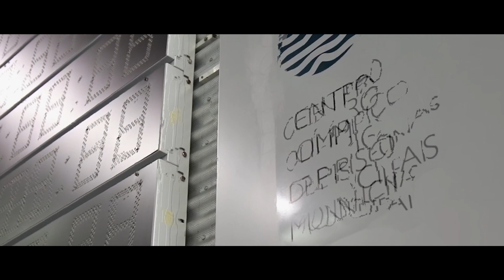J J S OP Prova36 Masc , 200m Livres Serie6